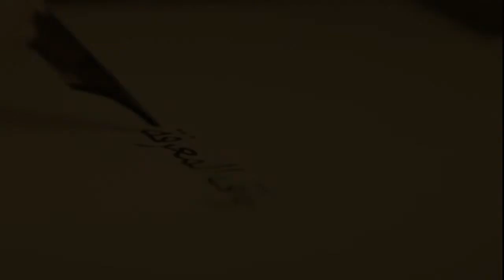Dževad Gološ - Žašto Allah spominje židove i kršćane u Kur'anu?